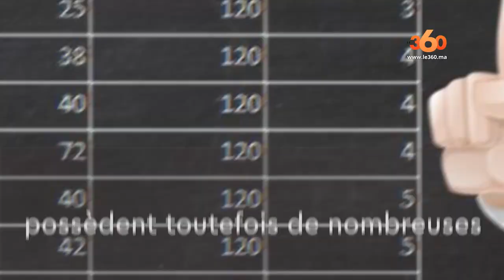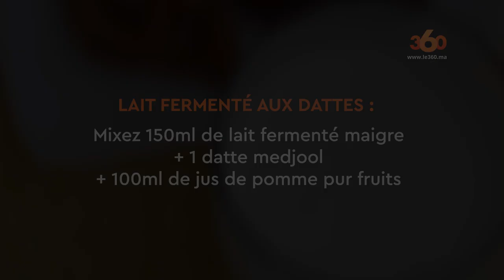Le360.ma • Ramadan, sport et nutrition Ep3 : 4 bonnes raisons de manger des dattes avant l’effort